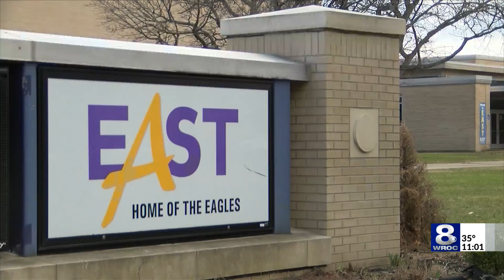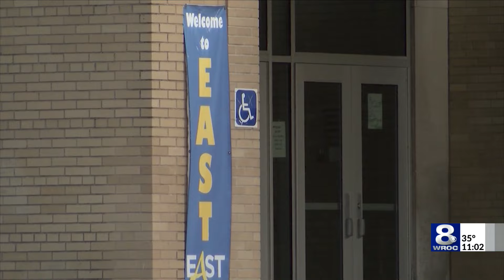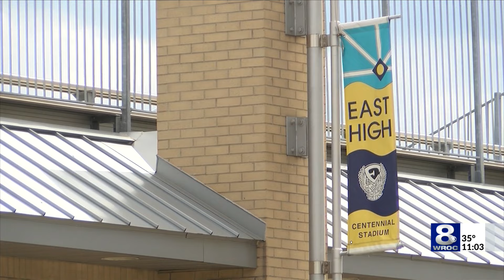University of Rochester's contract over East High is reaching its expiration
Community members gathered inside the St. John Evangelist School for the North Winton Association monthly meeting.